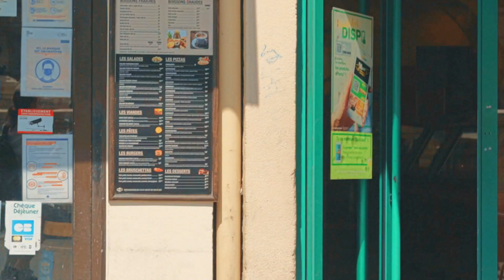ON A PERDU NOTRE KANGOUROU DANS LYON !!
Alters in this video : Lyli cofront w/ Jay :)

Un grand merci à VintageTran d'avoir participé à cette vidéo et aussi d'avoir fait le montage ! C'est vraiment pas mon dada ce genre de montage là alors merciii !

Qui suis-je ?
Je m'appelle Olympe, mais plus précisemment Lyli. Je suis atteinte du trouble dissociatif de l'identité (je suis diagnostiquée). C'est un trouble qui se forme durant l'enfance suite à des traumatismes et qui se caractérise par deux ou plus états de personnalités distincts au sein d'un même corps appelés Alters.
Je suis Lyli, l'hôte de notre système (l'alter qui est le plus souvent présent parmi tout notre petit groupe d'alter, en gros). C'est donc moi qui gère le plus les réseaux et la chaîne. Mais vous pouvez retrouver certains des alters de note système (qui s'appelle Olympe) dans plusieurs vidéos déjà disponibles !

Sur Instagram : @we.are.olympe
Sur TikTok : @filledelalune__